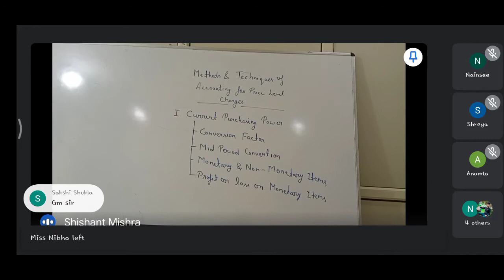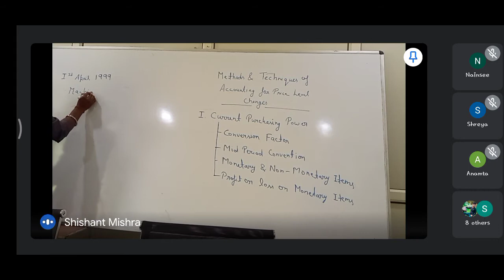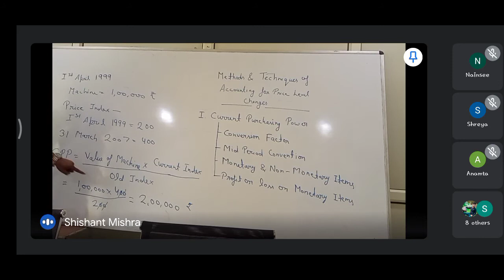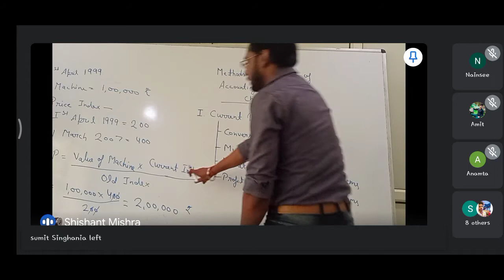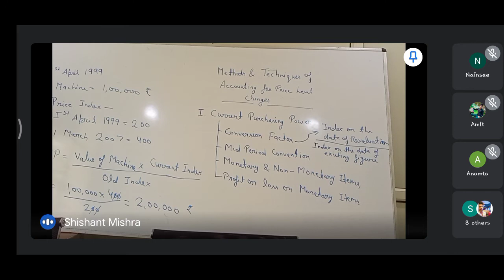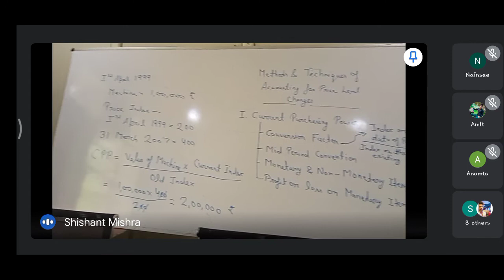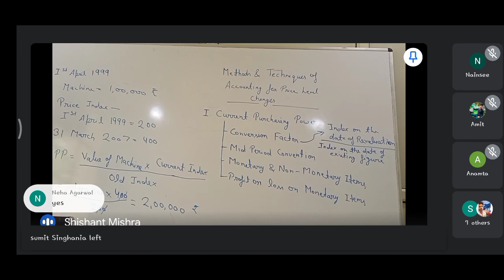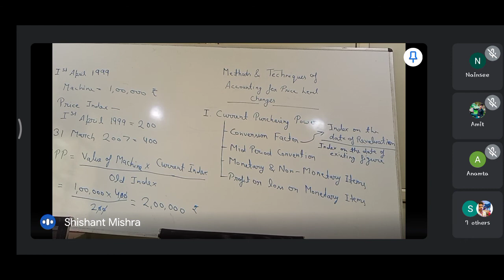Accounting for Price Level Changes Part - II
Methods & Techniques of Accounting for Price Level Changes -
I. Current Purchasing Power (CPP) Method
     i) Conversion Factor
     ii) Mid Period Convention
     iii) Monetary & Non - Monetary Items
     iv) Profit or Loss on Monetary Items